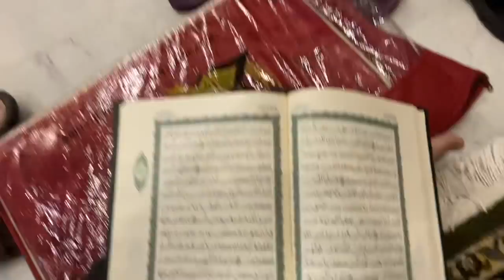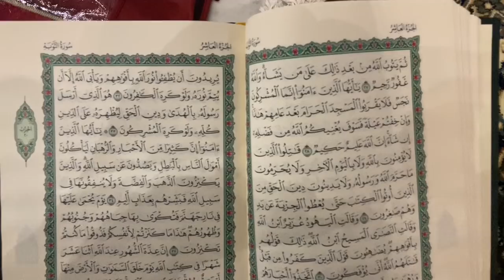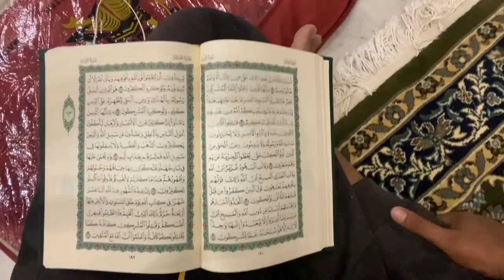Fav verse Parah 10.